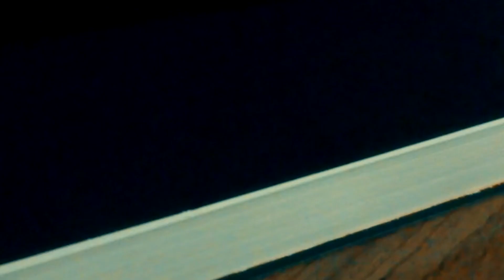VEDA 2019 #23.1 - Bonecas Russas - Rachel de Queiroz - ELPL #03 [Contos do Meio-Dia]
Resenha da crônica Bonecas Russas, escrito por Rachel de Queiroz, do Elas Por Elas - Histórias de Mulheres Contadas por Grandes Escritoras Brasileiras, organizado por Rosa Amanda Strausz, editora Nova Fronteira

Adquira o livro Elas Por Elas - Histórias de Mulheres Contadas por Grandes Escritoras Brasileiras através desse link, pela Amazon: